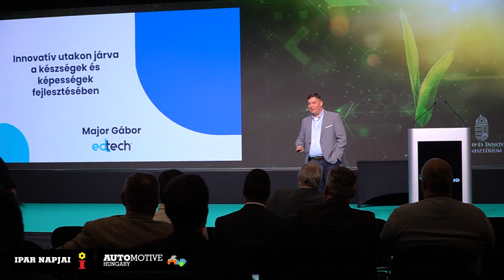IPAR NAPJAI & AUTOMOTIVE HUNGARY 2023 - első nap